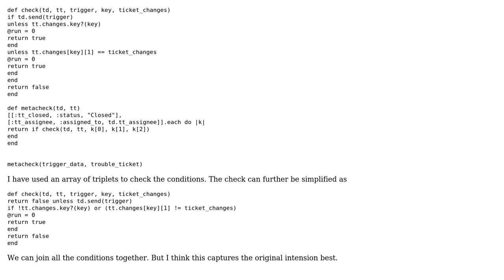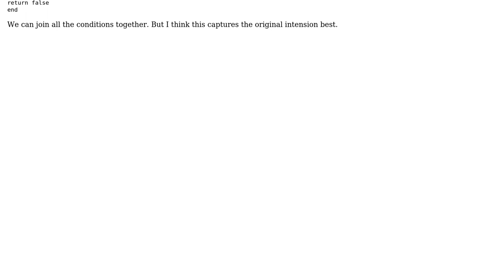Ruby code refactoring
With thanks & praise to God, and with thanks to the many people who have made this project possible! | Content (except music & images) licensed under CC BY-SA | Music | Images & others | With thanks to user Vyacheslav Loginov user rahul and the Stack Exchange Network Trademarks are property of their respective owners. You are responsible for your own actions.